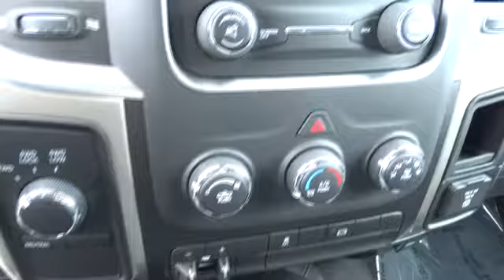2014 Ram 2500 Beckley, Lewisburg, Princeton, Charleston, Summersville, WV 4641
2014 Ram 2500